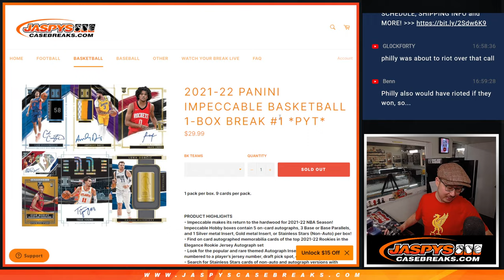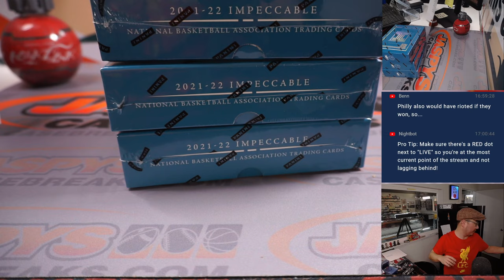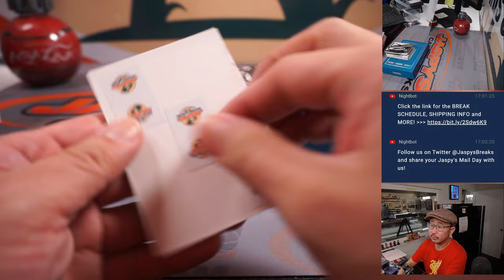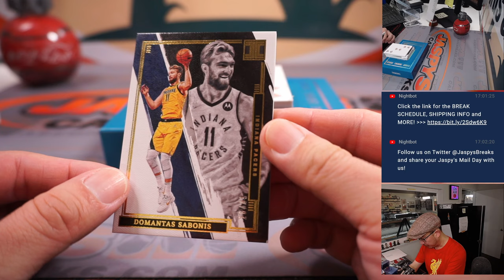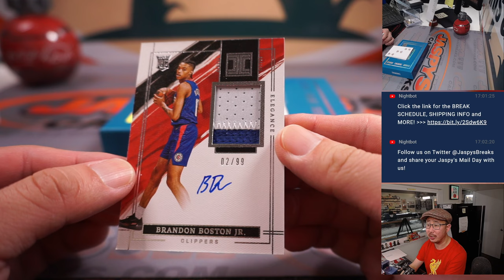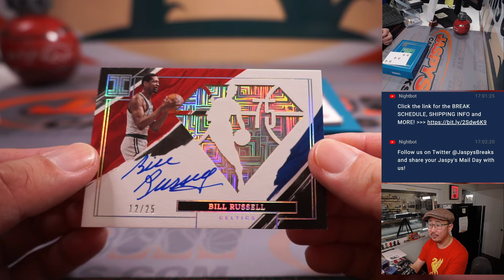M, 02.13.23 -- 2021-22 PANINI IMPECCABLE BASKETBALL 1-BOX BREAK #1 *PYT*